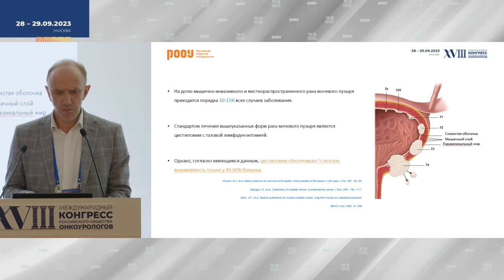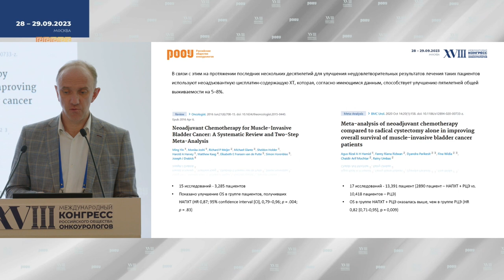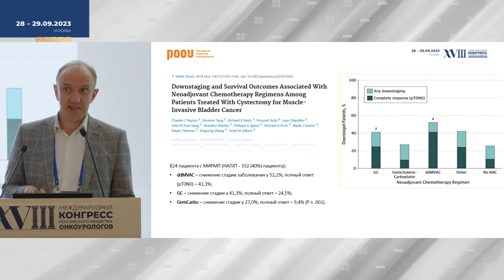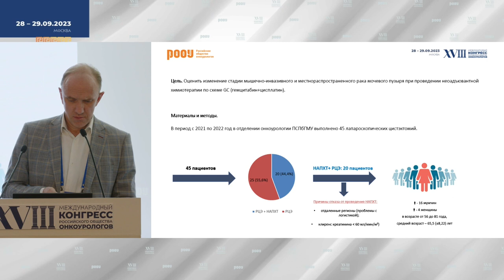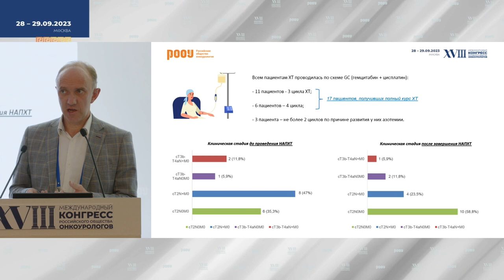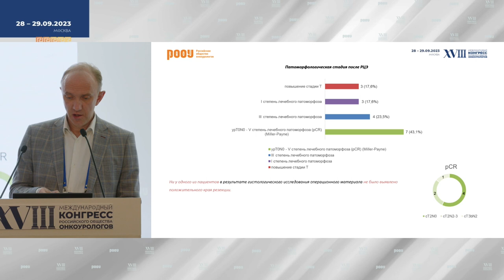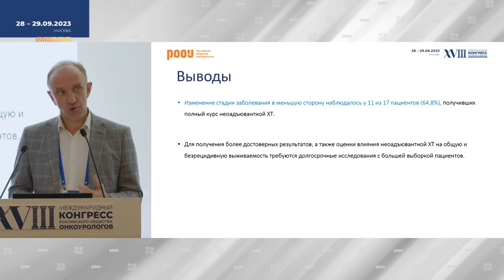Изменение стадии мышечно-инвазивного и мРМП при проведении неоадъювантной химиотерапии. Рева С. А.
29 сентября на XVIII Международном Конгрессе РООУ в рамках Секционного заседания «Рак мочевого пузыря», Рева С. А. представил доклад на тему: "Изменение стадии мышечно-инвазивного и местнораспространенного рака мочевого пузыря при проведении неоадъювантной химиотерапии".

✅ Эксперт:

👨‍⚕️ Рева Сергей Александрович, д.м.н., онколог-уролог, заведующий отделением онкоурологии, "Первый Санкт-Петербургский государственный медицинский университет им. акад. И.П. Павлова" Минздрава РФ, г. Санкт-Петербург